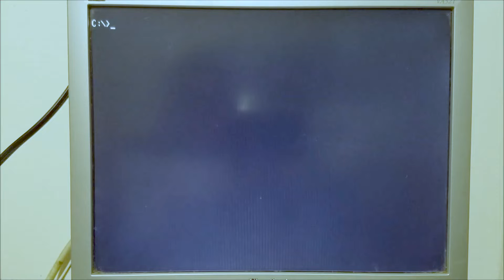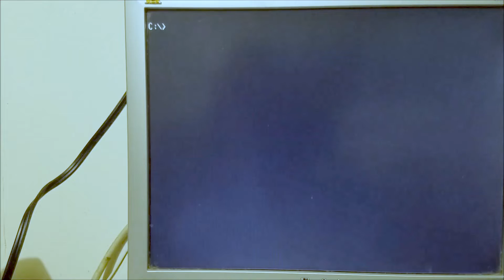How to Install an IDE Cable - the Quick and Easy Way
This videos is an IDE cable installation guide. we take a look at various IDE cables, interfaces, and discuss some tips and tricks. This technology allows us to store and access dataon a computer. Over time the cables changed to accommodate the faster data transfer rates. Watch the video to find out how

How do I connect my IDE device?
In single drive configurations, connect the primary drive to the end connector on the 40-pin 80-conductor cable. IDE devices use a ribbon cable to connect to each other. Ribbon cables have all of the wires laid flat next to each other instead of bunched or wrapped together in a bundle.

What piece of hardware do IDE cables connect to?
Integrated Drive Electronics (IDE) is a standard interface for connecting a motherboard to storage devices such as hard drives and CD-ROM/DVD drives. The original IDE had a 16-bit interface that connected two devices to a single-ribbon cable.

How many wires does an IDE cable have?
IDE ribbon cables have either 40 or 80 wires. There is a connector at each end of the cable and another one about two-thirds of the distance from the motherboard connector.

What does an IDE connector look like?
IDE consists of a 40-pin connector attached to a ribbon cable. 80-pin connectors were also introduced later. The connectors are black in a 40-pin connector while in an 80-pin connector, they come in 3 colors: blue - controller, gray - slave drive, and black - master drive.

What are IDE ports?
IDE, an acronym for Integrated Drive Electronics, is a standard type of connection for storage devices in a computer. Generally, IDE refers to the types of cables and ports used to connect some hard drives and optical drives to each other and to the motherboard.

Welcome to the Adventure! This is Adam. If this is your first time here thank you for stopping by. On this channel we discuss retrocomputing pre Windows XP operating systems and related software. You will find how to videos, and demonstrations, among many other projects. There is a little bit here for all manner of retro computing enthusiasts.

I appreciate you spending time here with me on the channel.